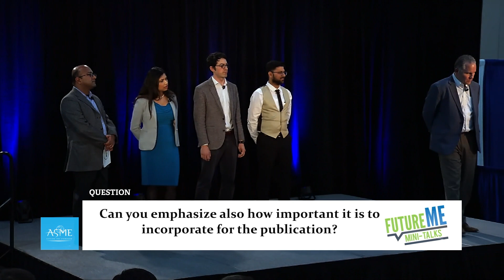Best Practice for publishing your working while working for a company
"Mini-Talks Q&A: Can you emphasize also how important it is to incorporate for the publication?

(Bonus material captured during the FutureME Mini-Talks Q&A discussion at ASME's 2019 International Mechanical Engineering Congress and Exposition (IMECE))"